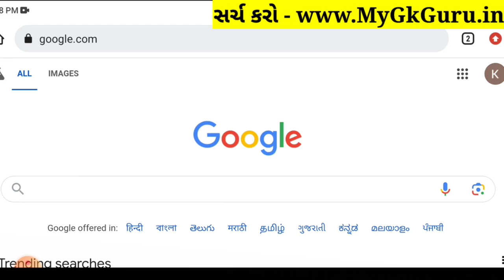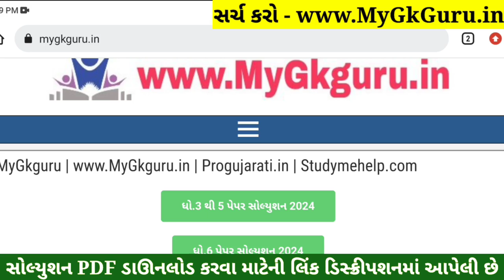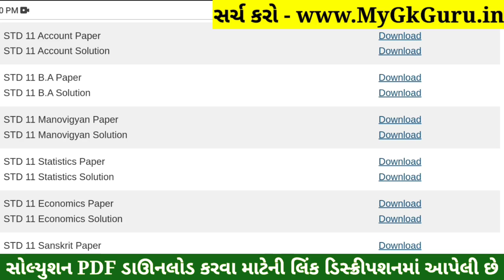Std 11 BA Paper Solution 2024 50 Marks, Std 11 BA First Exam Paper Solution 2024 October, Std 11 b.a